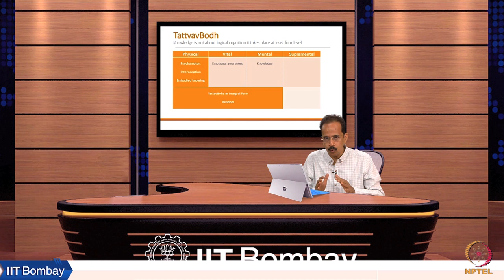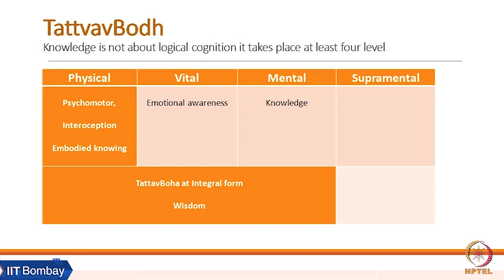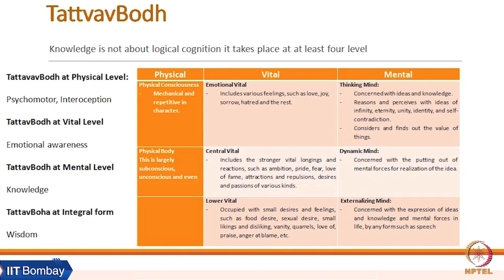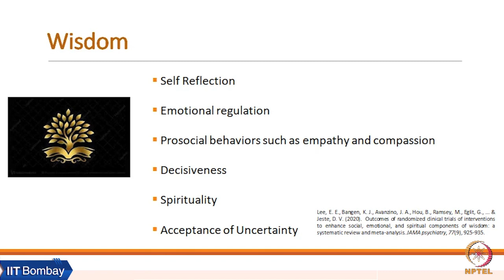Week 04: Lecture 09 C: TattvaBodh and Wisdom